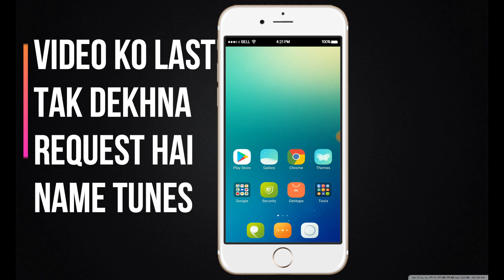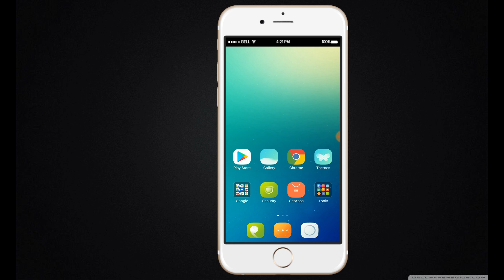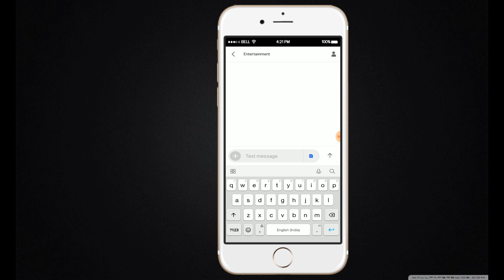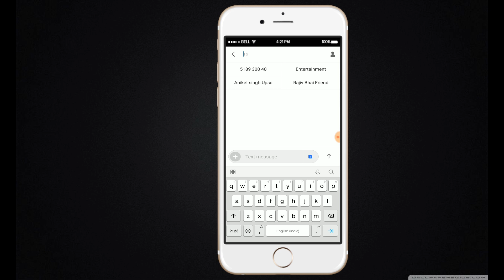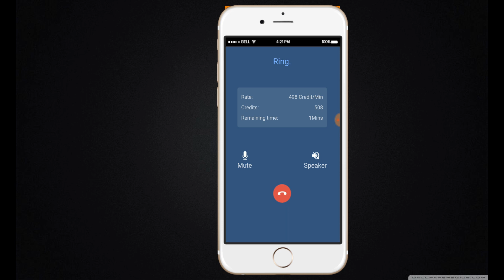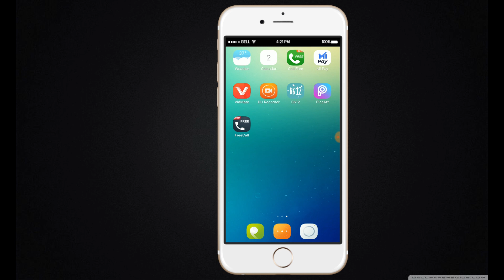Best Prank Jio caller Tune in jio Sim| लड़की की आवाज में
UMID KARTA HOON KI VIDEO APKO ACHHI LAGI HOGI TO BHAI LOG LIKE TARGET COMPLETE KR
DO AAP SAB

*Technical Tutorial Mera Hi channel hai *

 👉LIKE AIM:-Aap Jitna bhi Kr Do